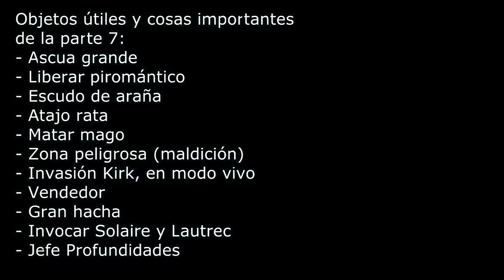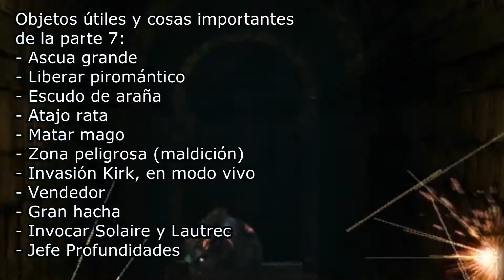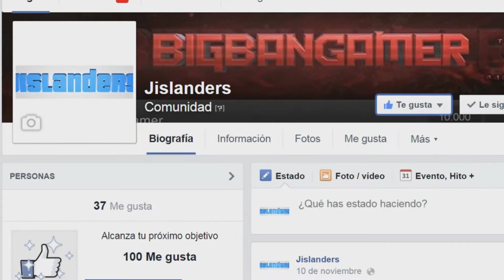Guía en Español Dark Souls - parte 7 "Profundidades"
1.- Ascua Grande 5:02
2.- Liberar piromántico. 7:20
3.- Escudo de Araña. 8:42
4.- Atajo rata. 8:30
5.- Matar mago. 11:00
6.- Zona peligrosa (maldición) 14:21
7.- Invasión Kirk, en modo vivo. 17:05
8.- Vendedor. 19:20
9.- Gran hacha. 25:00
10.- Invocar Solaire y Lautrec. 28:25
11.- Jefe Profundidades. 30:00